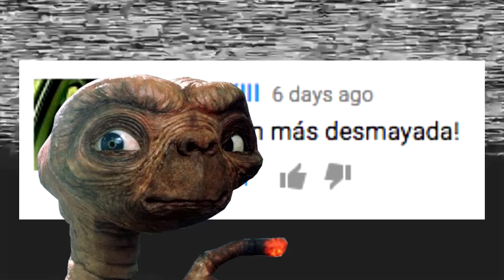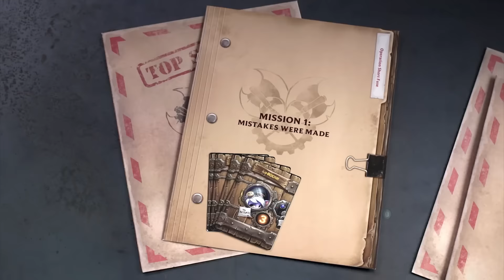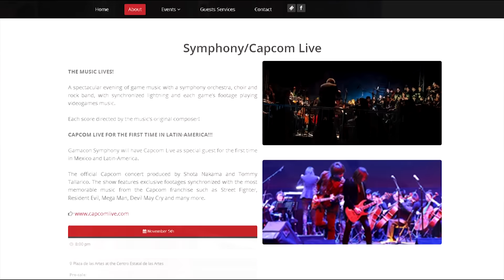Retraso South Park, Kojima y Metal Gear Survive, Amiibo Bayonetta, ventas 3DS y más - ThunderNews